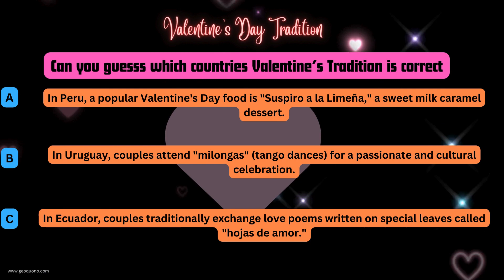Love Around the Globe: Quirky Valentine's Traditions You Never Knew Existed! Pt4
Forget the roses and chocolates! Join us on a whirlwind tour of unique and unexpected Valentine's Day traditions from around the world. From serenade-loving Dominicans to gift-throwing Slovenians, we'll explore the vibrant tapestry of love and celebration across various cultures. This video is packed with fun facts, heartwarming stories, and a sprinkle of humor to spice up your Valentine's Day knowledge. So, buckle up, open your heart, and prepare to be surprised by the diverse ways people worldwide celebrate love!